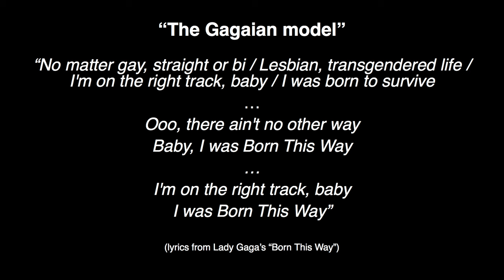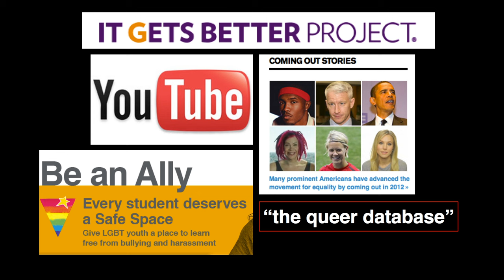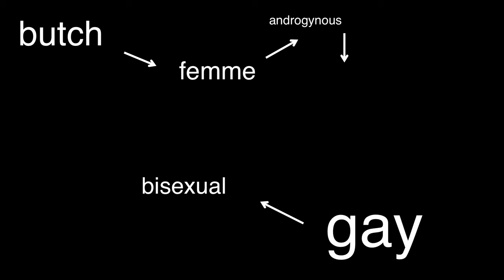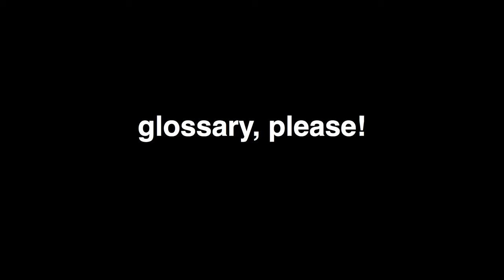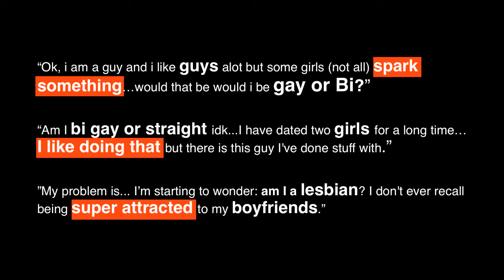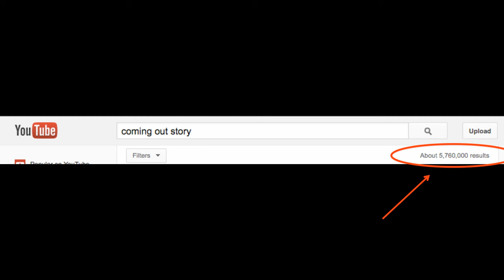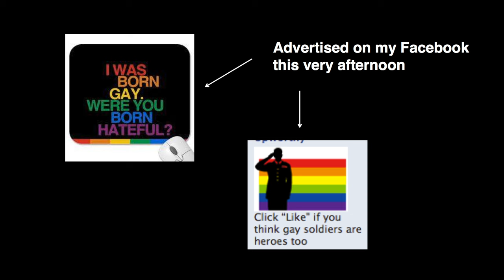Self-Made This Way?: Emily Lim Rogers at TEDxSLC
Emily hails from Vienna, Virginia. Her academic interests include LGBT studies, gender studies, new media, and economics. She is also a member of Student Senate and Curriculum Committee. After graduation, she hopes to pursue graduate work in American Studies.

Knowing no other gay kids, without accepting parents, having no Gay-Straight Alliance in their schools, living far away from the "gay meccas" San Francisco and New York, and being too young to enter a gay bar--how do the many queer youth who fit this profile know what it is like to be gay? How do they know what a "coming out story" is, and how to have and retell one of their own? what "transgender" means and if they identify that way? whether they are "butch lesbians" or "femmes"—and how to dress accordingly? and, perhaps most importantly: how do they know they are not alone? With no physical space to turn to, how do queer youth like this (perhaps the majority of queer youth in the United states) develop ideas about their identities? I ultimately answer: the Internet, a virtual space through which queer youth get ideas about, perform, practice, and fine-tune their identities. The interworking of what happens mediated by the screen is overlooked as we consider these elements of our identity as "natural" or even genetic, or that we were "Born This Way," as Lady Gaga tells us.

Internet community is a radically different means for an entire generation of queer people to understand their identities. While self-making via the Internet allows for unprecedented access to "queer social spaces" (virtual or not), it can tend to reinforce certain, hegemonic notions of sexuality (and of "how to be correctly gay"). Regardless, if we keep assuming everyone is "Born This Way" all the same, without really defining what we mean by "this way" in the first place, we may miss the ways in which these critical and formative experiences hidden behind screens have had and will continue to have a huge impact on the identities of an entire generation.